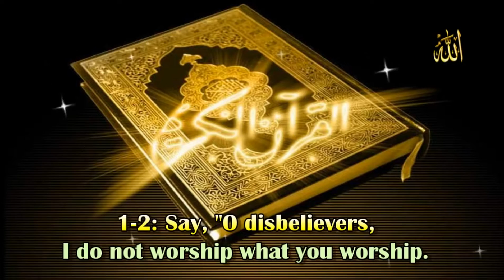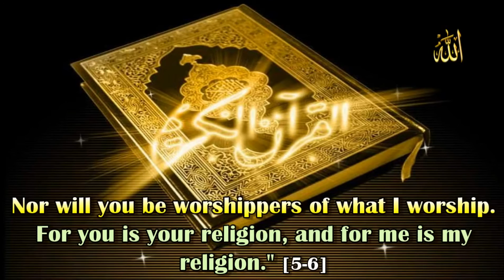QURAN SARAIKI TRANSLATION BY MUHAMMAD HANIF 109 AL KAFIROUN Parah 30